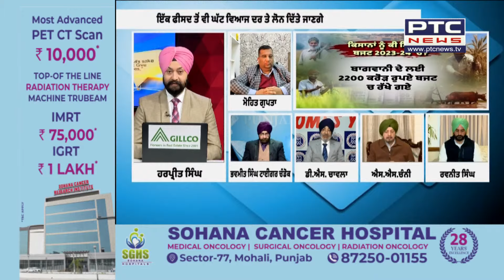Vichar taqrar || ਵਿਚਾਰ ਤਕਰਾਰ 'ਆਸਾਂ 'ਤੇ ਉਤਰਿਆ ਖਰਾ 'ਆਖ਼ਰੀ ਬਜਟ' ?'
🔸ਸਰਲ ਭਾਸ਼ਾ ਵਿੱਚ ਸਮਝੋ ਬਜਟ 'ਚੋਂ ਕੀ ਮਿਲੇਗਾ ਤੁਹਾਨੂੰ ?
🔸ਕੀ ਇਨਕਮ ਟੈਕਸ ਦੇ ਵਿੱਚ ਕੇਂਦਰ ਨੇ ਖੇਡੀ GAME ?
🔸ਕਿਸਾਨ ਬਜਟ ਤੋਂ ਕਿਉਂ ਹੋਏ ਨਿਰਾਸ਼ ?
🔸MSMEs ਲਈ ਘੱਟ ਵਿਆਜ ਵਾਲੇ ਲੋਨ ਹੋਣਗੇ ਫ਼ਾਇਦੇਮੰਦ ?
🔸ਵੇਖੋ, ਵਿਚਾਰ ਤਕਰਾਰ 'ਆਸਾਂ 'ਤੇ ਉਤਰਿਆ ਖਰਾ 'ਆਖ਼ਰੀ ਬਜਟ' ?'